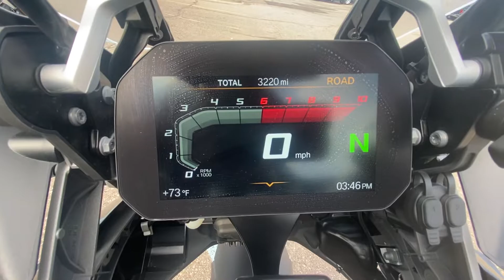Walk Around of a 2020 BMW R 1250 GS